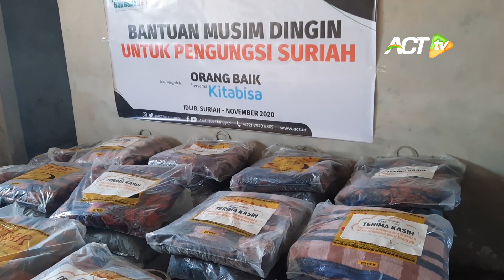ANAK ANAK SURIAH MENGGIGIL KEDINGINAN! Apa yang Bisa Kita Bantu?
Siapa bilang salju yang menggigil kedinginan, cuma ada di Eropa?

Faktanya, musim dingin yang menggigil juga terjadi dan benar-benar ada di SURIAH!

Ya, di Suriah jutaan anak-anak pengungsi korban perang, harus merasakan suhu dingin menggigil sepanjang malam.

Beberapa di antaraa jutaan anak-anak Suriah dilaporkan meninggal dunia karena mengalami hiptermia berat selama puncak musim dingin Desember-Maret 2021 ini di Suriah.

Ingin ikut ambil bagian membantu Suriah?